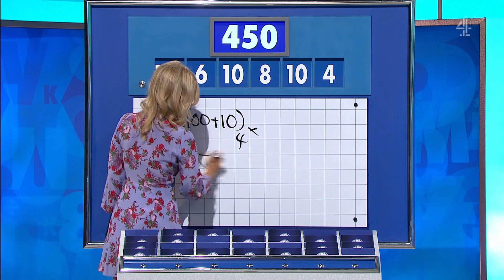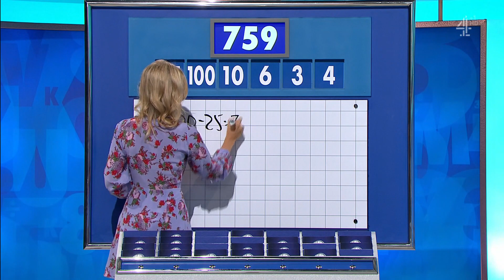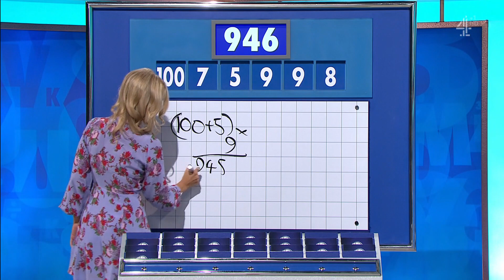Rachel Riley - Countdown 02/11/2018